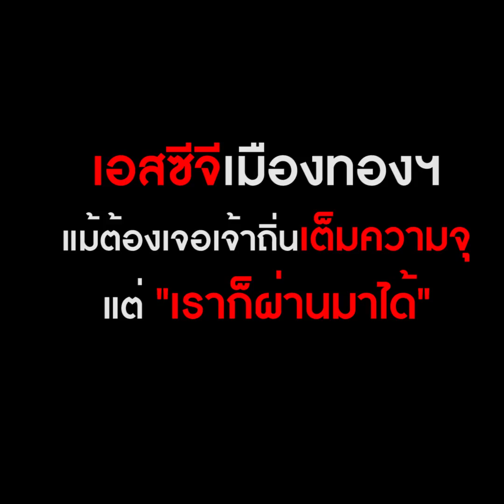เอสซีจีเมืองทองฯเราจะจับมือกันและผ่านไปให้ได้อีกครั้ง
เมืองทองทีวี : เอสซีจีเมืองทองฯเราจะจับมือกันและผ่านไปให้ได้อีกครั้ง